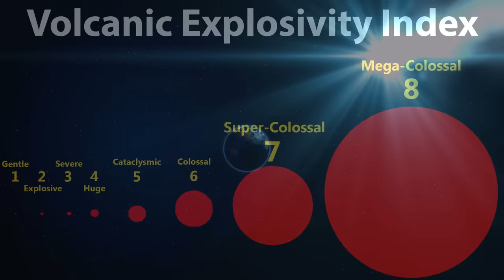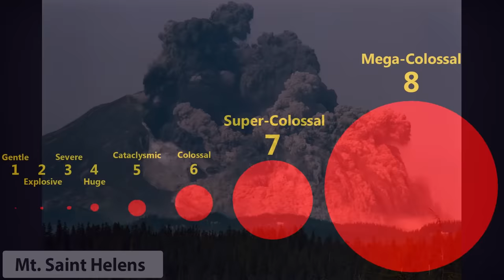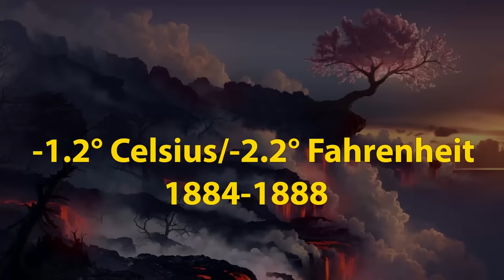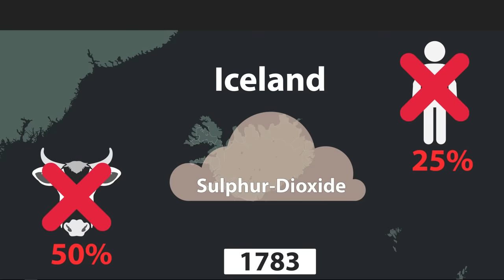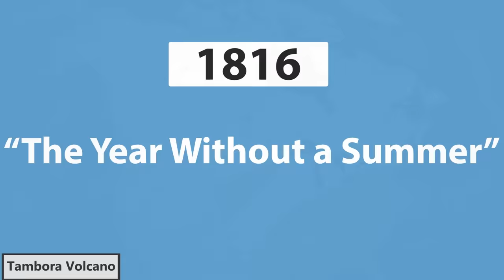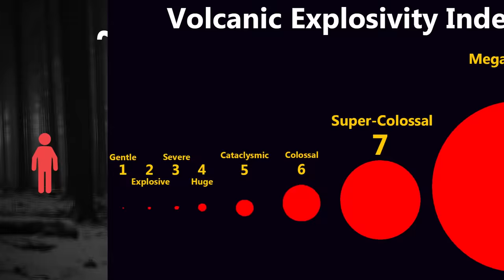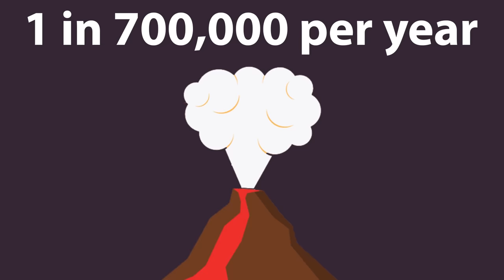Can a Volcano Destroy the World?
Volcanoes get pretty strong, but strong enough to destroy the world? That kind of depends on what you think the end of the world means...

Special thanks to Patrons: Joshua Tavares, Wesley Jackson and Matthew Mikulka.

Currently, we try our best to release one video every two weeks. Bear with us :)